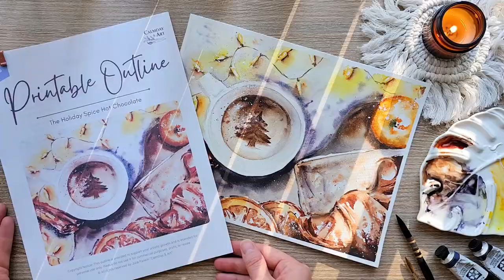Christmas Hot Chocolate Painting 🎄 Cozy Holiday Watercolor Idea | DEMO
Hi everyone, and welcome back to CalmDay & Art! In this video, enjoy a festive watercolor idea: a Christmas spice hot chocolate scene - perfect for cozy holiday vibes. This cheerful coloring idea is designed to spark creativity and bring a sense of relaxation during the season of joy.
This Saturday, experience the full ASMR watercolor session of this artwork. Relax to the natural sounds of brushstrokes, water, and soft birdsong while you create your masterpiece.
💖 Perfect for:
Adding festive decor to your home
Relaxing holiday art sessions
Mindful painting and coloring activities

Share Your Creations! I’d love to see your artwork - tag me on Instagram @calmday_art
Enjoy the video, and happy painting!

✅  Materials Used:

➤ Watercolor Paint Sets
➤ Round Brushes
➤ Cold-Pressed Watercolor Paper (300 GSM)
➤ Mixing Palette
➤ Masking Tape